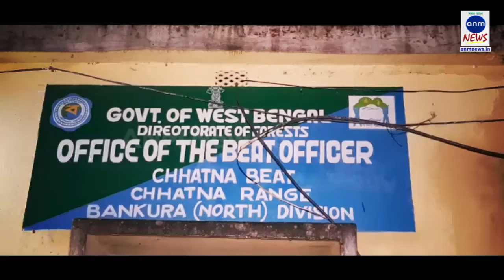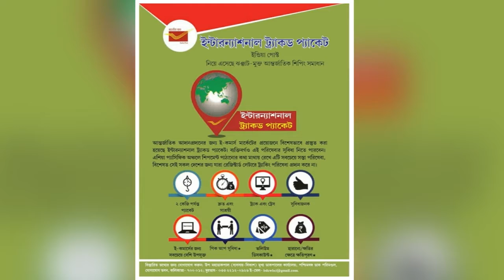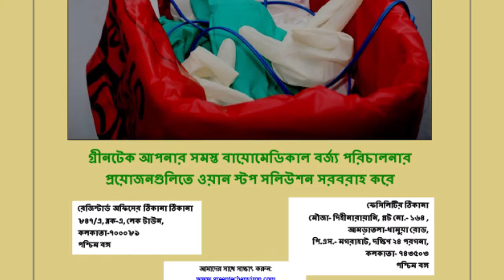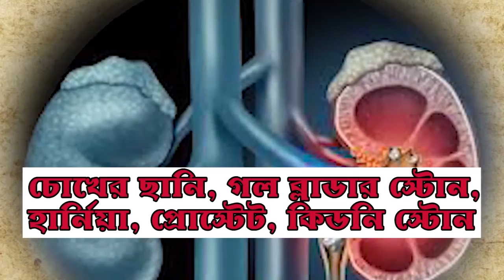বাঁকুড়ায় উদ্ধার বিরল প্রজাতির প্রাণী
বনমালী ষন্নিগ্রহী, বাঁকুড়াঃ বাঁকুড়ার ছাতনার গ্যারামডিহি গ্রাম থেকে একটি উদ্ধার বিরল প্রজাতির প্রাণীকে উদ্ধার করলো বনদফতর। চাঞ্চল্য এলাকায়।

বনদফতর সূত্রে খবর, ভারতীয় মানবাধিকার সংঘের এক সদস্যের কাছে তারা খবর পান যে গ্যারামডিহি গ্রামে সুশীল চিত্রকর নামে এক ব্যক্তির বাড়িতে একটি বিরল প্রজাতির প্রাণী রয়েছে। ঘটনার খবর পেয়ে ভারতীয় মানবাধিকার সংঘের সদস্যদের নিয়ে সেখানে দ্রুত পৌঁছান বনদফতরের আধিকারিকরা। তাঁরা ওই ব্যক্তির বাড়ি থেকে ওই বিরল প্রজাতির প্রানীটিকে উদ্ধার করেন। ছাতনার বট অফিসার প্রদীপ শিকদার বলেন, "আমরা খবর পেয়ে এই বিরল প্রজাতির প্রাণীটিকে উদ্ধার করি। এটি অনেকের কাছে বহুরুপী নামে পরিচিত"। প্রাণীটিকে পুনরায় জঙ্গলে ছেড়ে দেওয়া হবে বলে জানিয়েছেন।